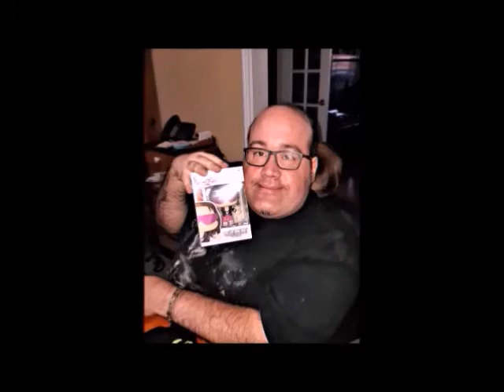WHEELZ of FURY: ROH FINAL BATTLE PREDICTIONS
not the usual day for an episode, but this should be a good show, also the first Final Battle prediction video i believe we have done